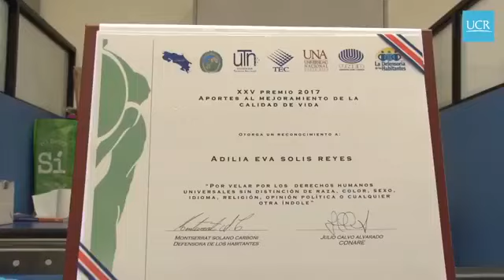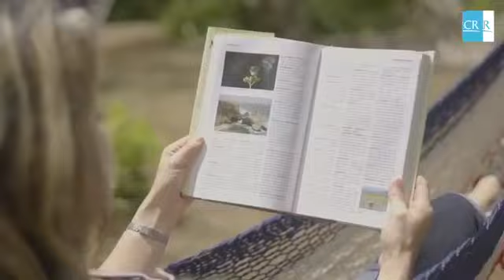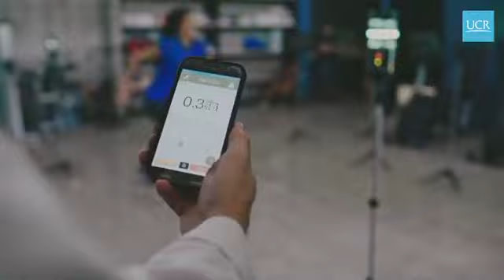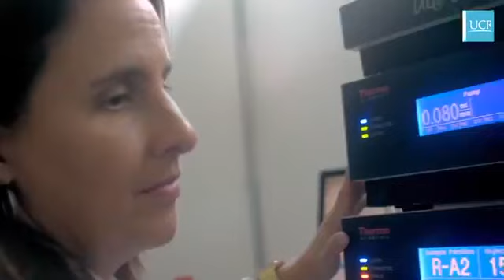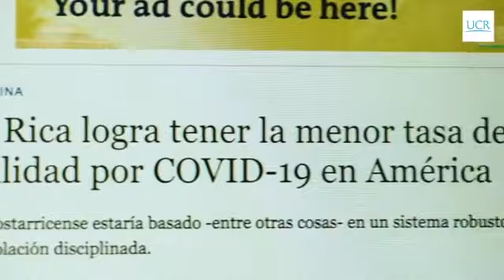Brigada de Acompañamiento Psicosocial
Damos inicio a la transmisión con la Brigada de Acompañamiento Psicosocial, que colabora con la mesa técnica operativa de salud mental y apoyo psicosocial, activada por el Ministerio de Salud ante la emergencia.